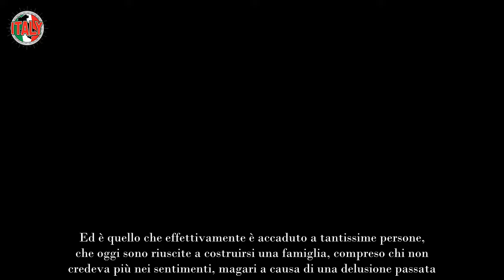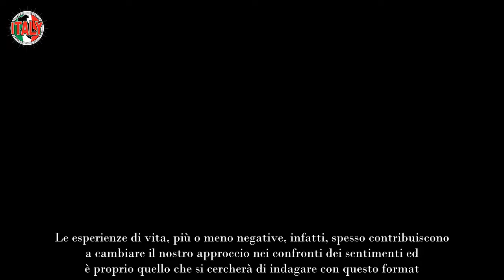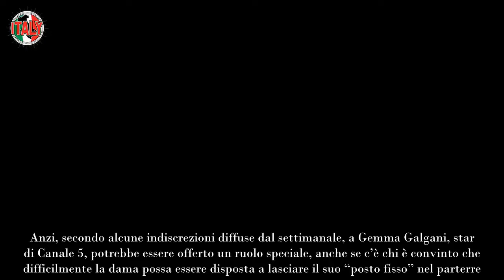Uomini e Donne, batosta per Maria De Filippi affondo inaspettato per lo show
In arrivo una brutta gatta da pelare per Maria De Filippi e il suo “Uomini e donne”, ecco cosa sta per accadere nella stagione Tv in arrivo.

Pensare che il pomeriggio di Canale 5 possa prescindere da un format come “Uomini e donne”, che riesce a raggiungere picchi del 25-30% nonostante in quei momenti tanti siano lontani da casa, è praticamente impossibile. La trasmissione condotta da Maria De Filippi è in onda ormai da più di vent’anni e cattura l’interesse di un pubblico di tutte le età, pronto a emozionarsi con le vicende dei protagonisti, che arrivano in studio con la speranza di trovare un amore che può cambiare loro la vita.